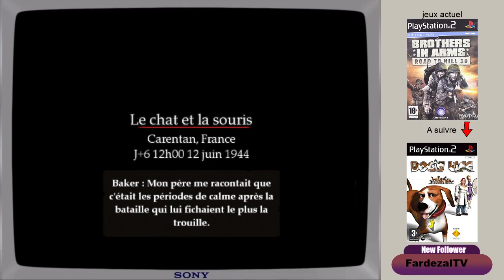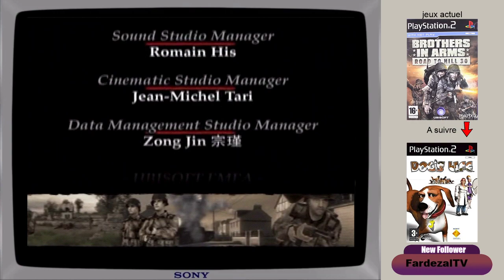Brothers in arms "Road to hill 30" (Part 5) (Fin) (PS2)